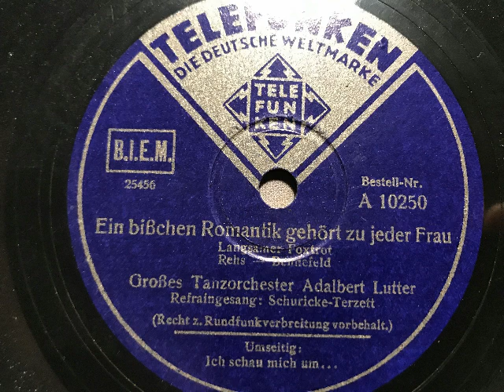Adalbert Lutter Orchester, Schuricke-Terzett,Ein bißchen Romantik gehört zu jeder Frau, lgs.Fox,1940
Großes Tanzorchester Adalbert Lutter, Refraingesang: Schuricke-Terzett. Ein bißchen Romantik gehört zu jeder Frau, langs. Foxtrot von Evelyn Rehs und Albert Bennefeld. Telefunken-Aufnahme, Berlin, 1940. Eine Schellackplatte aus dem Schallarchiv des Radiomuseum Hardthausen.